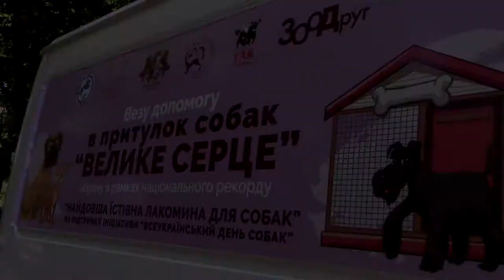Дегустация лакомства для собак рекордсмена Украины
Дегустация лакомства, ставшего национальным рекордом Украины "Самое длинное съедобное лакомство для собак", установленного в поддержку инициативы "Всеукраинский день собак".

Зафиксированная длина рекорда: 5 метров и 90 см
Вес изделия составил 120 кг
Дата рекорда: 27 июня 2021 года
Эксперт рекорда: Виталий Зорин

Автор рекорда: Юлия Стрижкина